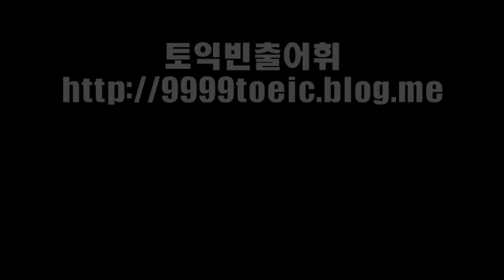토익빈출어휘 TOEIC VOCA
토익에서 정답으로 자주 나오는 단어, 구를 정리해 보았습니다.